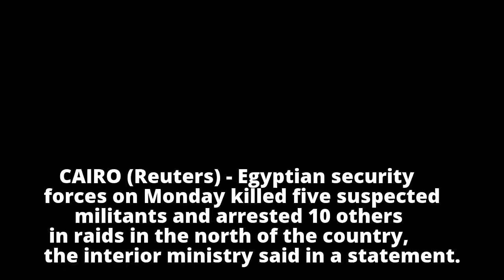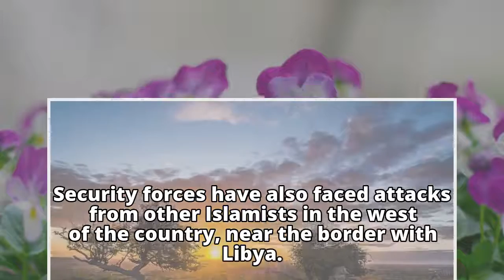Egypt security forces kill five suspected militants in north - ministry Rela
Egypt security forces kill five suspected militants in north - ministry

    Rela

    Rela